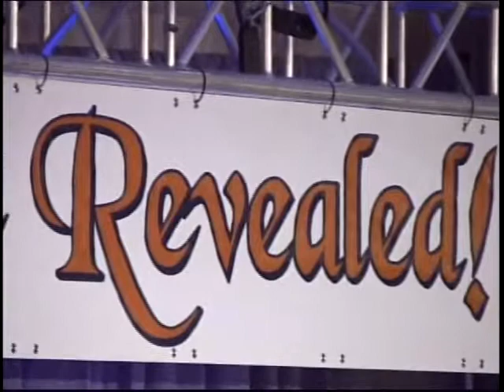Trailer Pedro Ibarra_1